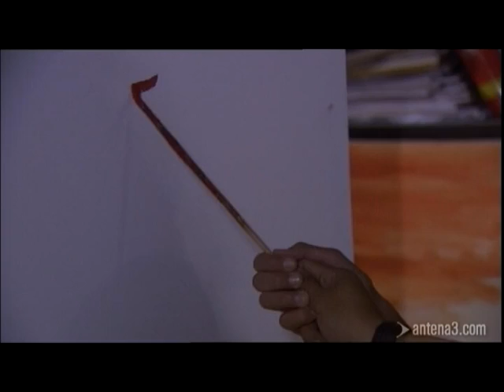FoQ - Roque enganchado a Alma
La falta de inspiración vuelve a ser el desencadenante de la pasión.